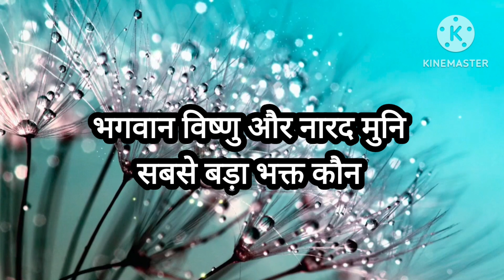भगवान विष्णु और नारद मुनि,सबसे प्रिय भक्त कौन